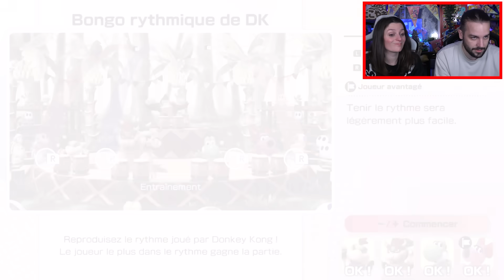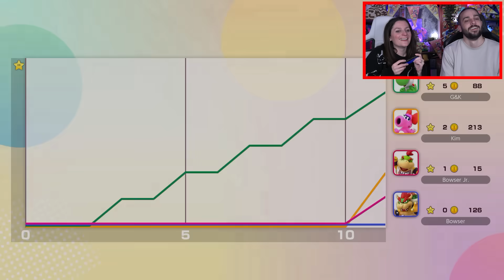SUPER MARIO PARTY JAMBOREE #8 : BASE SECRETE DE BOWSER ! (nintendo switch)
SUPER MARIO PARTY JAMBOREE EPISODE 8 : DERNIER PLATEAU LA BASE SECRETE DE BOWSER ! ON JOUE SUR LE PLATEAU LE PLUS DIFFICILE SUR SUPER MARIO PARTY ! ON JOUE AU PLUS GRAND SUPER MARIO PARTY SUR NINTENDO SWITCH ! GAMEPLAY FRANCAIS SUPER MARIO PARTY JAMBOREE GUILLAUME ET KIM

On se retrouve aujourd'hui pour une nouvelle vidéo de Guillaume & Kim sur Super Mario Party Jamboree